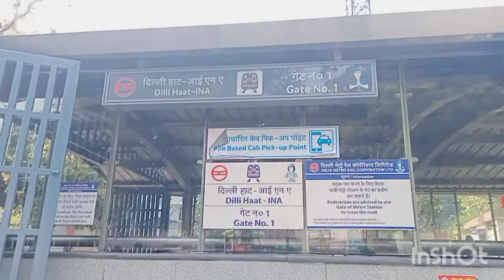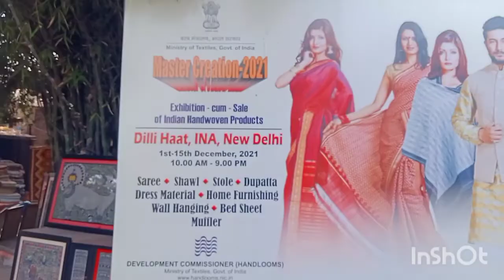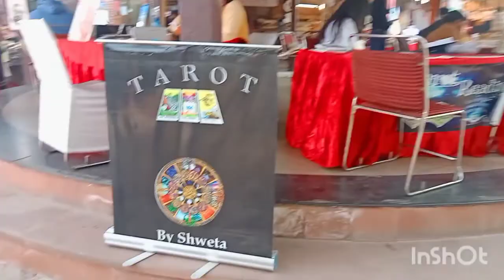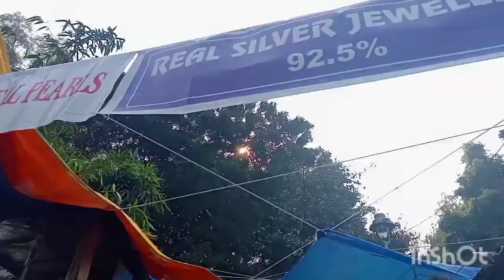Dilli Haat ghumiye mere sath || amazing dupatta,saree,home decor items and different food ke liye.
Hii. friends
Dilli Haat INA
                     you can visit Dilli haat INA market anytime .It is open every day the good thing is that you can enjoy the culture of different states of the country in one place. From clothes to jewellery. Very good thing will be found in the hand craft, and you also get very special food from different regions here.